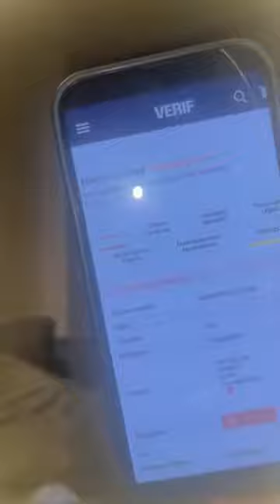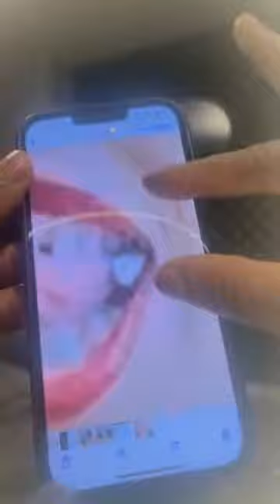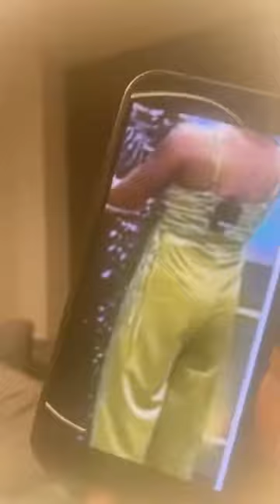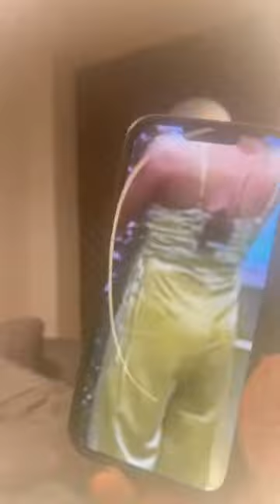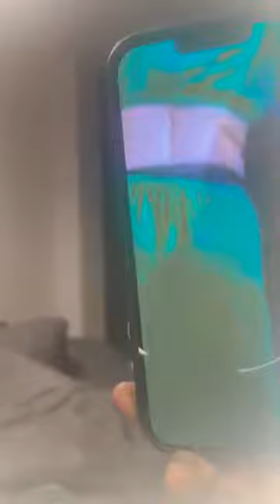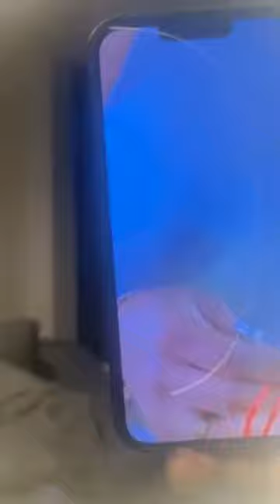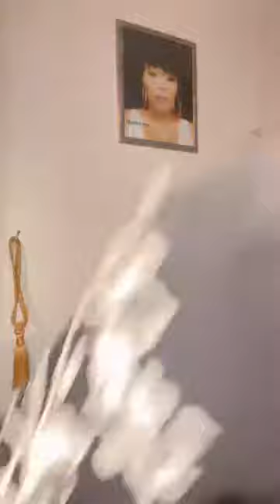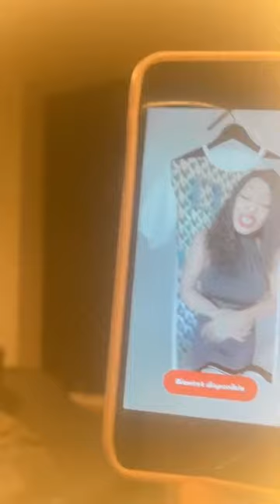AYA-ROBERT DJINZIN LOLO BEAUTÉ, LE GENERAL ET MIMI